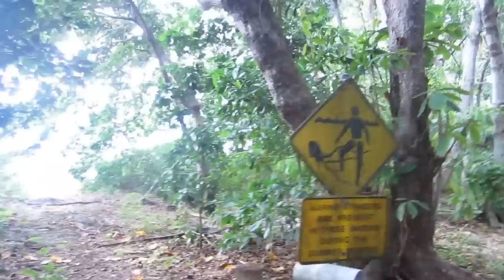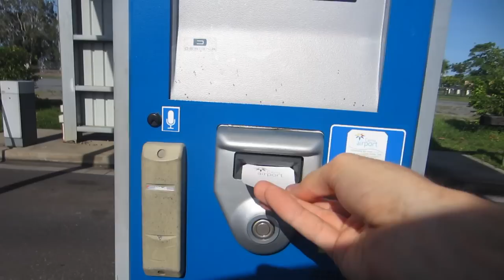MANGROVE SPEARFISHING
DAY 352 // 20TH JANUARY 2014

Music wanted!!

All filmed on a canon powershot elph 300hs  / Ixus 220 hs , sometimes Nikon d7000 with 50mm 1.4 lens and a go pro hero 3 black